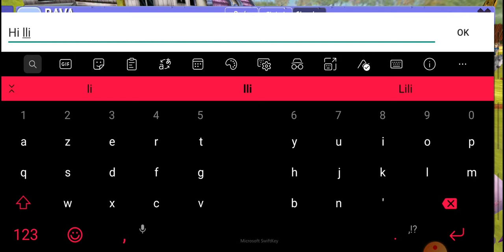HorseRidingTales sq tips